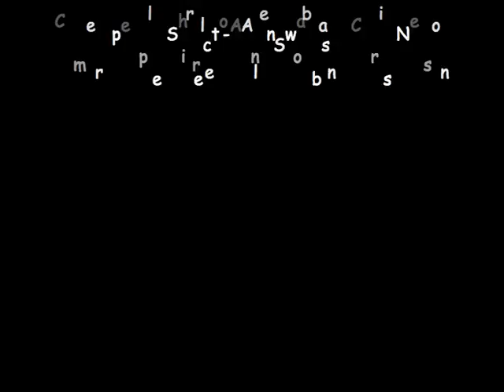Murder in the Playhouse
My almost starring role in a music video. This was done for the college work of my partner.